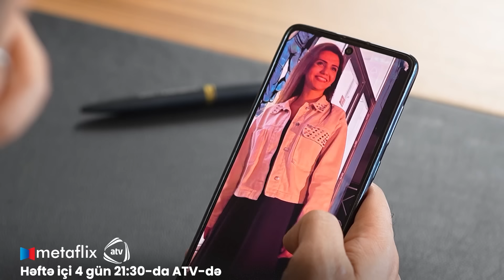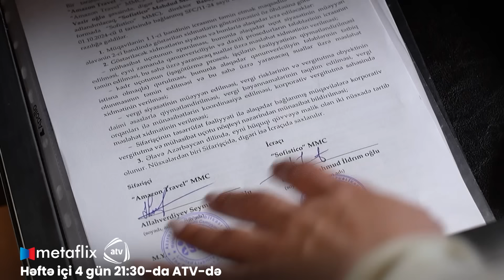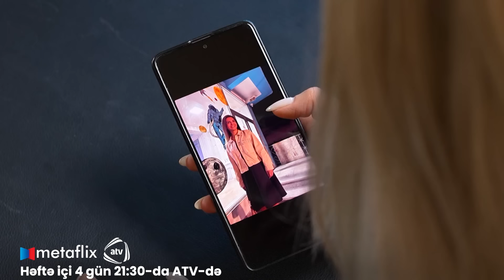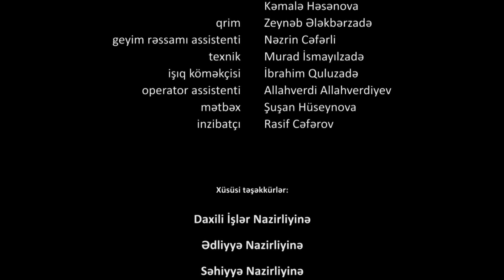Əlvida Xoşbəxtlik 33-ci Bölüm (Həftə içi 4 gün 21:30 ATV-də izliyə bilərsiz)